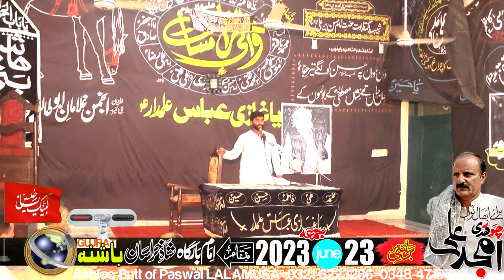Allama Muhammad Saeed Kotli qazi-23-June-2023-Bashna via LALAMUSA Baraye Esal-e-Sawab-Ch Amjid Ali=4